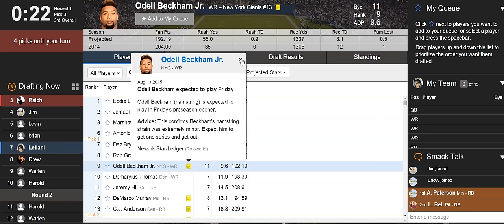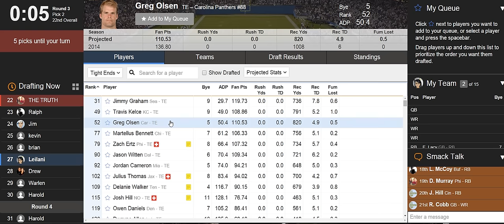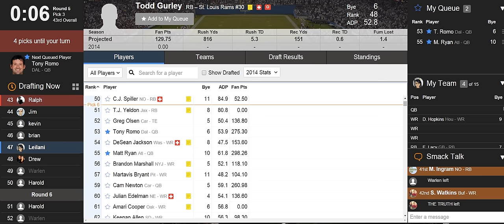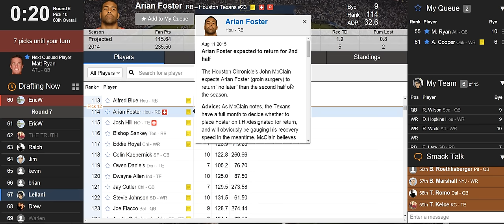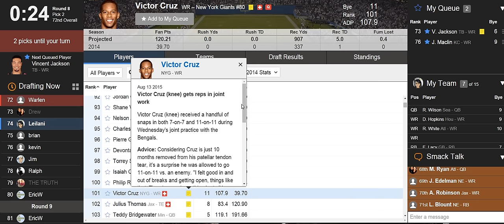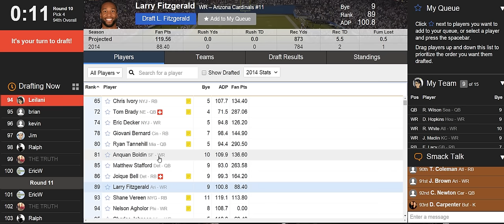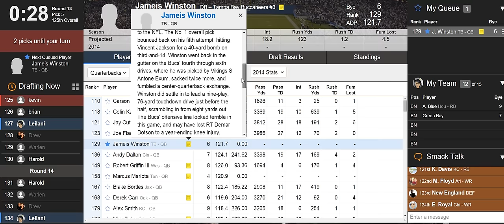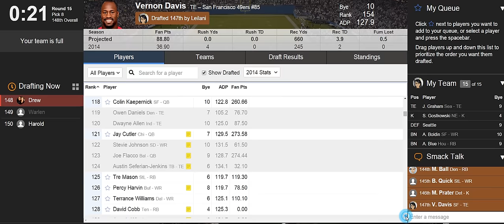2015 Fantasy Football Mock Draft Yahoo. [HD]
To achieve optimal viewing of the video clip, set the quality to 720p or 1020p and switch to Theater Mode or Full Screen.